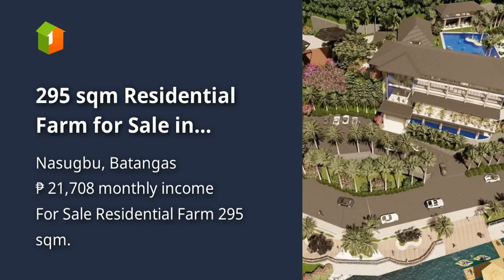295 sqm Residential Farm for Sale in Nasugbu Batangas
295 sqm Residential Farm for Sale in Nasugbu Batangas